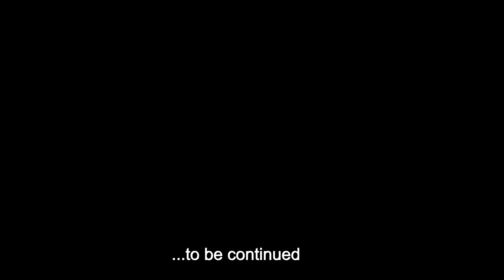Die eigenen Anfänge (in der Fotografie) TOP 5 peinlicher Fotos #170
Aufgrund von Corona stöberten wir mal auf den Festplatten unserer PCs und entdeckten  das ein oder andere wirklich  schlimme Foto aus den Anfängen unserer Fotografiebegeisterung. Grund genug, um einfach mal die Hose runter zu lassen, und diese peinlich lustigen Momente mit euch zu teilen. Auch ein Dank  an  die Models an dieser Stelle die seinerzeit mitmachten, ohne  zu wissen  auf  welch Fotografierookies sie sich einließen. Sie trifft  keine Schuld :-)  Habt ihr ähnliche peinliche, abstruse Fremdschämbilder auf der Festplatte?

Kommen genug Bilder zusammen  werden Mike und ich ein Video darüber drehen und eure Machwerke zur Schau stellen und natürlich gemeinsam  darüber schmunzeln.

In diesem Teil parlieren wir einwenig über unsere Anfänge und Entwicklung, um die Modelakquise und den Umgang, und zeigen euch unsere aktuell peinlichste TOP5. Wir versuchen die Etikette zu wahren, um zunächst jedem Bild etwas positives abzugewinnen. Ob das gelingt? Seht selber.

Es wird übrigens noch einen Teil 2 geben, weil wir wieder zu viel gelabert haben und mit allen Bildern nicht durchgekommen sind.